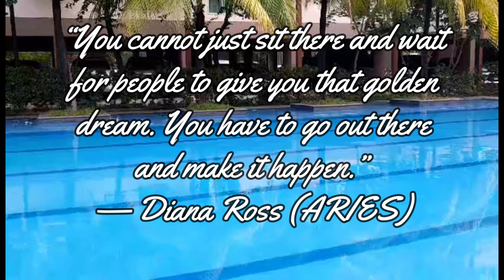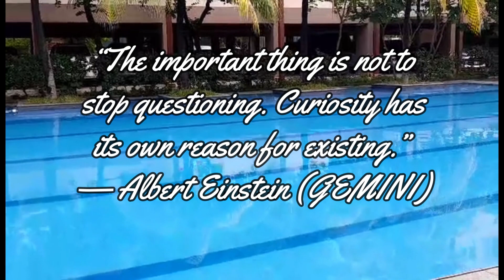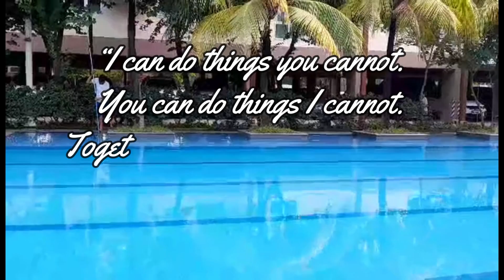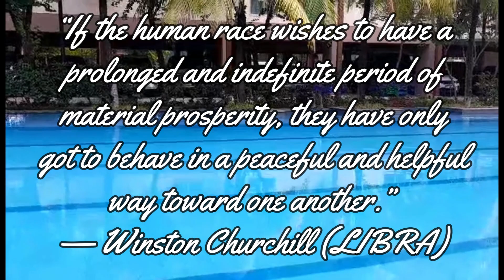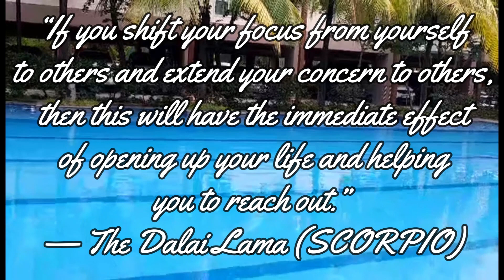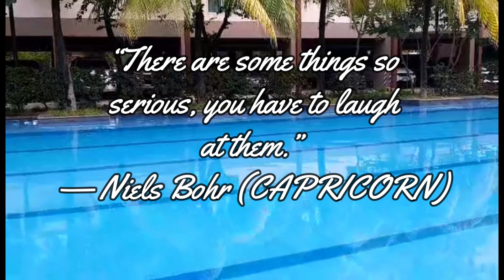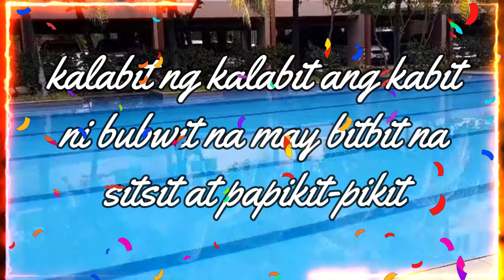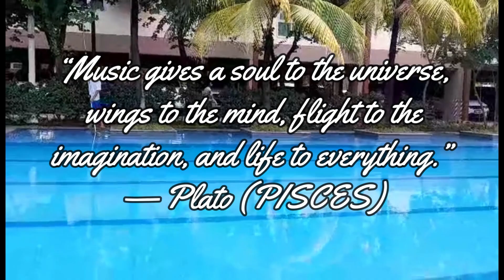WATER SERIES 23 - LUCK OR FORTUNE | ANWAR LABNE TV